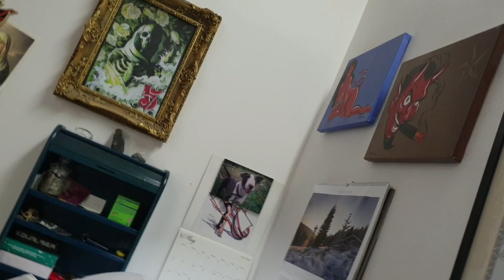Petr Vágner my tattoo work with Martin Jíra UZI